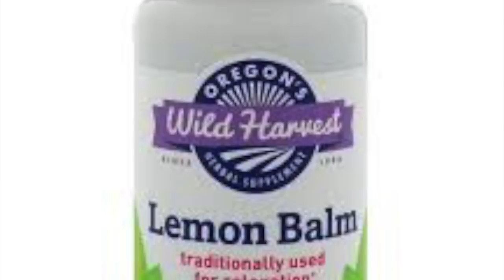Sleeping Well — A Guide for Highly-Sensitive People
Quality sleep is essential for the mind, body, and soul. After years of research, here is everything I have learned about getting a great night's sleep!

😴CAUSES OF POOR SLEEP → 1:50
* Intelligence 1:53
* Highly Sensitive Nervous System 2:17
* Psychic Gifts 3:53
* Endocrine System & Stress 4:43

☀️ EVENING LIGHT EXPOSURE →  5:55
* Sunlight & Artificial Light 5:57
* Best Light Sources After Dark 7:18
* Avoiding Blue Light 8:22
* NightShift Filters 9:44

😡 EMOTIONAL STIMULANTS  → 10:30
* Drama, News, Movies, Etc. 10:33
* Technology Dependence 11:05
* Best Evening Entertainment Options 11:47

🍞 FOOD & SUPPLEMENTS → 13:00
* Adjusting Your Dinner Time  13:07
* Bedtime Meals & Snacks 14:09
* Best Seep Supplement 16:12

❄️ BODY TEMPERATURE → 18:27
* Best Sleeping Temp 18:35
* Benefits of Bathing at Night 19:10
* Sleeping with a Fan 19:44
* Benefits of Sleeping with Socks 19:58

🛌🏻  SOUND & LIGHT IN BEDROOM → 21:09
* Noise Reduction Strategies 21:28
* Darkening Your Room 22:10
* Removing Electronics 23:38
* Technology Free Bedroom 25:00
* Best Eye-mask  25:30
* Getting up at Night 26:25

🔦 MISCELLANEOUS TIPS → 27:48
* Subconscious Indicators 27:51
* Sleeping by 10:30pm 31:01

🛍️SLEEPING ESSENTIALS SHOPPING LIST 🛍️

Mrs. Maya Joy KahNah is an Ordained Minister - and clairvoyant psychic reader - who is on a mission to help everyday people connect with their spiritual guidance, achieve their life's purpose, and reunite with their one true love.